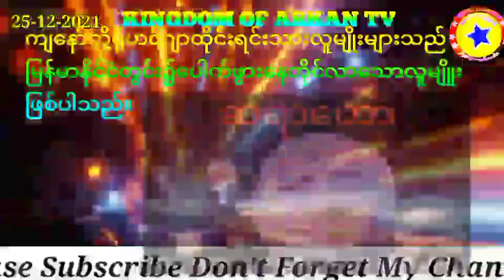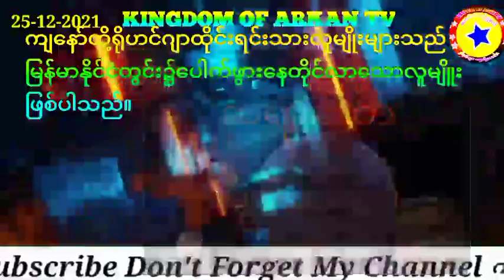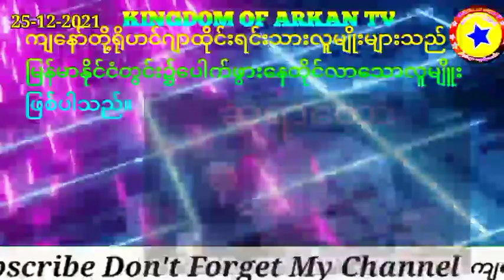Rohingya Breaking News Kingdom of Arkan Tv Today 25-12-2021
Kingdom of Arkan tv channel news
Today very big point the Rohingya daily News Translation Language in Rohingyas